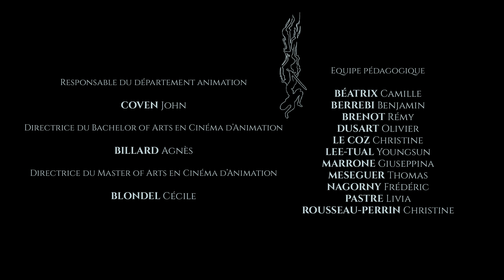DUEL SOLITAIRE (FX exercice - Bachelor of Arts in Character Animation and Animated Filmmaking)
A young woman practices swordsmanship in the woods and fights her demons.
Une jeune femme s'entraîne à l'épée dans les bois et affronte ses démons.
This film was made by 3rd year students from Bachelor of Arts in "Character Animation and Animated Filmmaking" in GOBELINS, as part of a pedagogical exercise using special effects, on the subject: SPORTS
Directors: Khéma COUSIN, Nina GLAVASKI, Siméon JACOB, Laora LE BOURISCOT, Chloé LOPES, Joséphine MOUNIER
Music: sound design & mixing: Alba DE LA ROSA, Thimoté MAGIS from Louis Lumière.